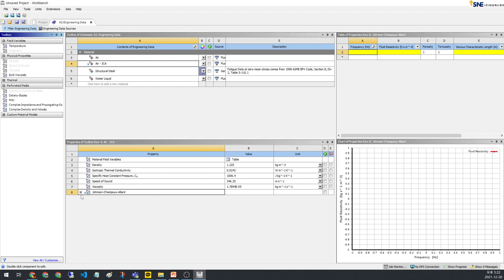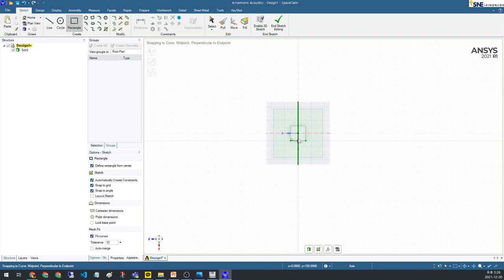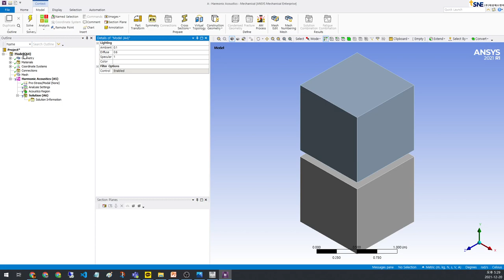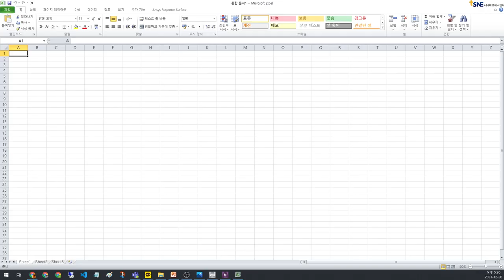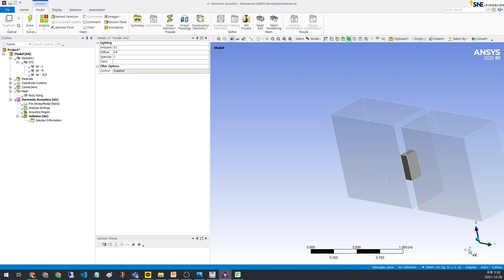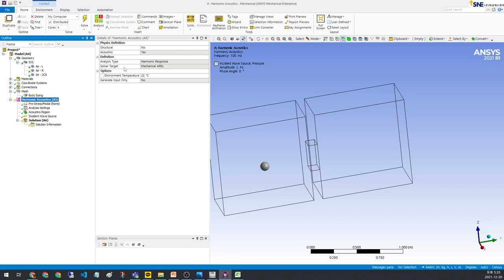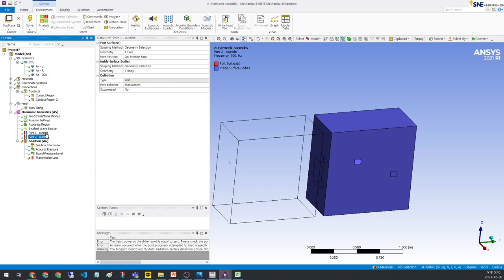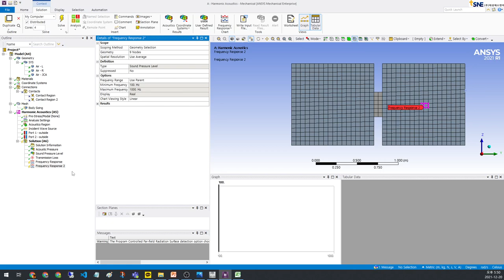Ansys Acoustics analysis with JCA model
This video shows how to get a Transmission Loss (TL) of a perforated media (glass wool) using the JCA model.
All walls are defined as a rigid wall condition.
And then sorry, this video has some errors (contact condition, Port of source).